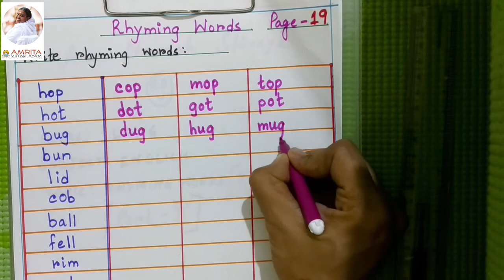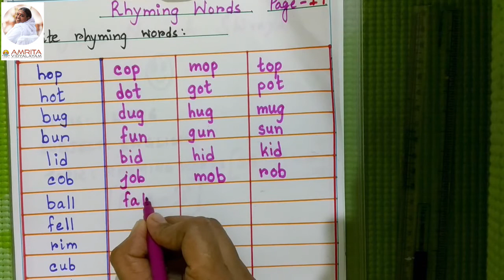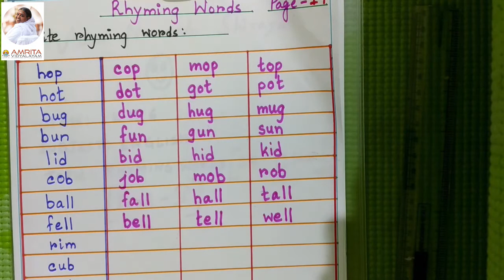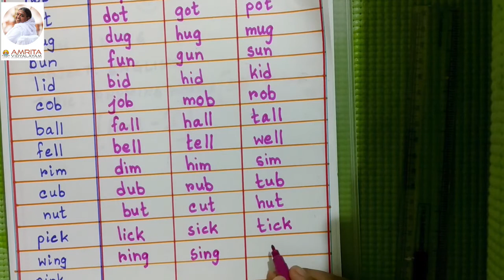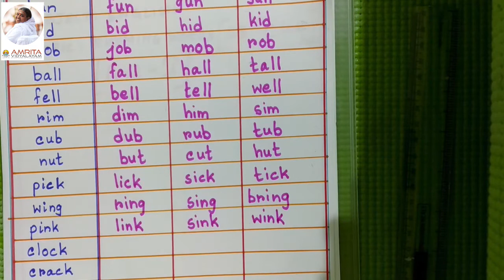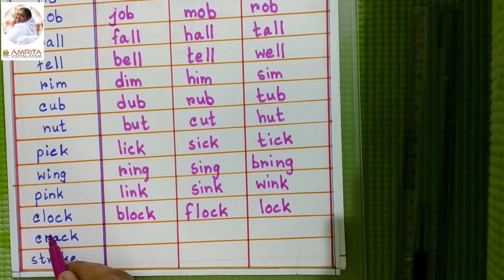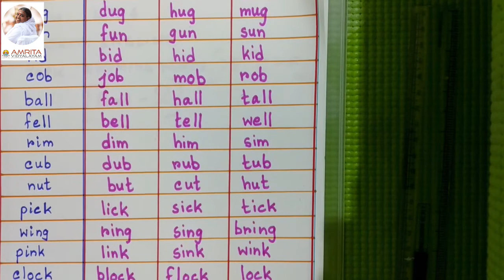Class LKG | Subject : English | Topic : Rhyming Words Part 2